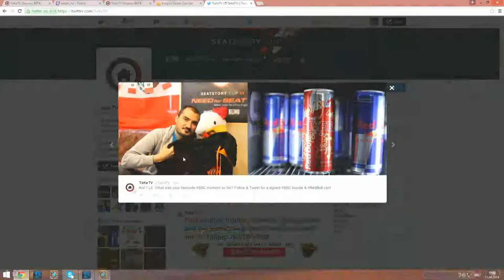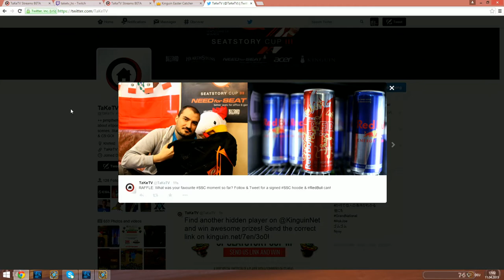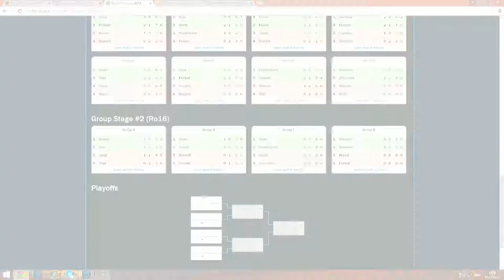Xixo vs Savjz | Group Stage 2 (Ro16) - Group A - Deciders Match | Seatstory Cup III